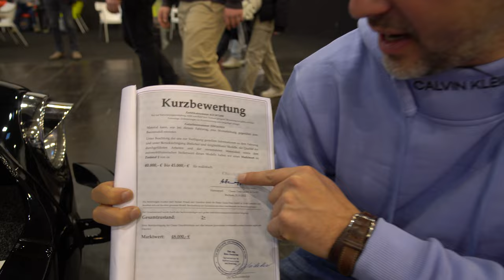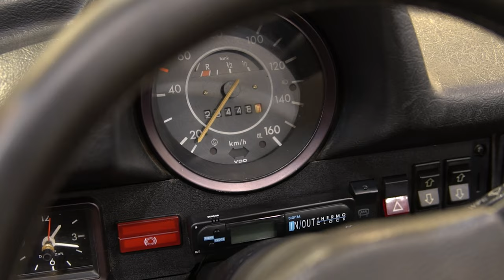Ein Käfer mit einem Porsche Motor? IEms 2022 I Jänen Classic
Heute zeigen wir euch einen VW Käfer aus der Essen Motor Show 2022.
Der VW Käfer ist das wohl bekannteste Modell von VW und wurde in seiner 65-jährigen Produktionszeit zur Legende. Doch der hier ist etwas anders. Dieser Käfer wurde getunt und es wurde ein Porsche Motor verbaut.

Michael Kappenstein betreibt mit Jänen Classic den Handel mit Young & Oldtimern, Klassikern, Sportwagen und Zweiräder dabei steht oftmals Citroen im Mittelpunkt. Sie können auch Ihr Liebhaberfahrzeug durch uns verkaufen lassen. Es finden sich für Sie auch Prospekte, Bücher und sonstige Lifestyle- Produkte rund um das Auto in unserem Showroom. Bitte beachte unsere neue Adresse in der Karl-Benz-Str. 8 51545 Waldbröl.

Jänen Classic

Inh. Michael Kappenstein e.K
YOUNGTIMER & OLDTIMER
An & Verkauf
Vermittlung
Originale Gebrauchtteile
TERMINABSPRACHE ERFORDERLICH